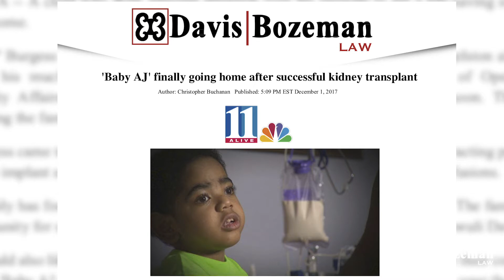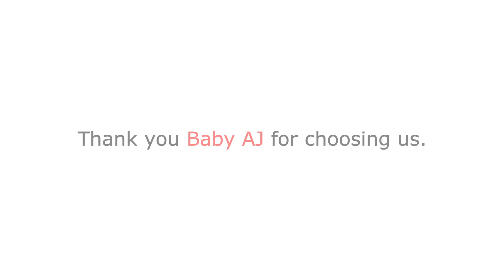Davis Bozeman Law - Choosing Baby AJ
The Baby AJ story.